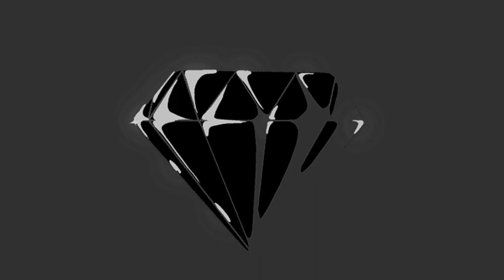[FREE] Tyga x G-Eazy Type Beat- West Coast- | Club Banger Instrumental | Free Club Type Beat 2020